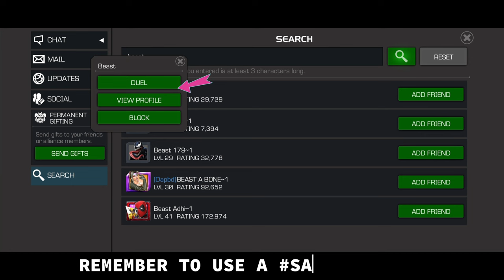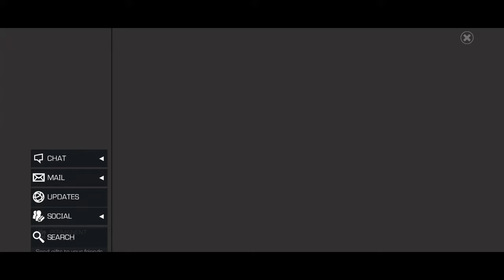MCOC | WEEK 4 EASY OBJECTIVE COMPLETION 👍‼️- Marvel Contest of Champion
00:00 INTRO
00:16 EASY DUEL TARGET
00:34 SAGA CHAMPIONS
02:18 OUTRO
Download & use this track for free in your next video →